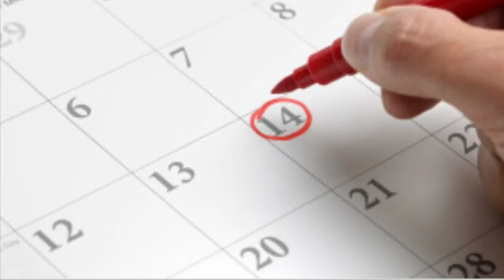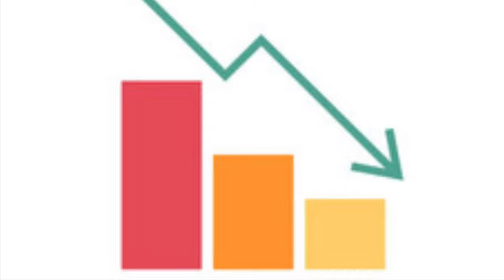A day in my life At High school (Vlog)